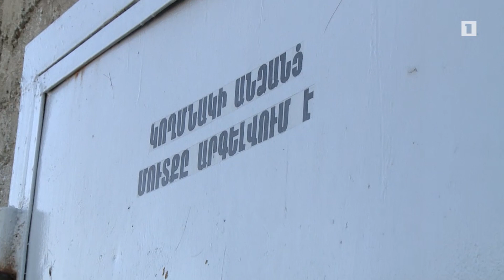Համաներման օրինագիծը քննարկվեց դռնփակ ռեժիմով